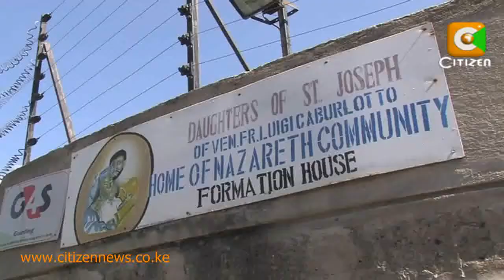Local News Round Up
In other stories making headlines across the country, catholic nuns  at Daughters of St. Joseph at Embulbul in Ngong were terrorized for several hours by a gang of robbers who broke into the convent. The armed robbers killed the night watchman and made away with properties of unknown value. A member of the Peal of Eminent African personalities Graca Machel called on Kenyans to maintain peace before, during and after the March 4th polls.